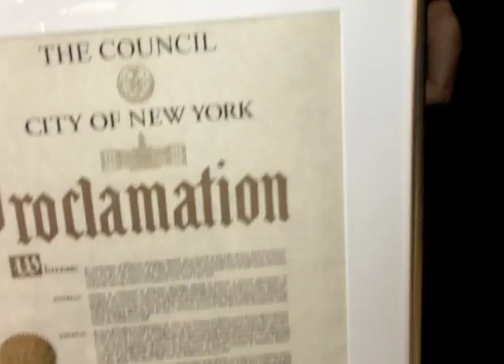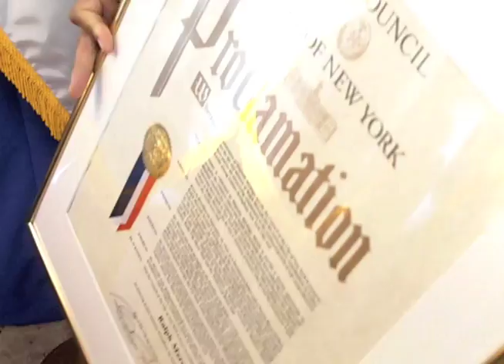Erik M. Dilan, NYC Council Member, District#37, Brooklyn, NY.@ NYC Council 4 Ralph Mercado#1